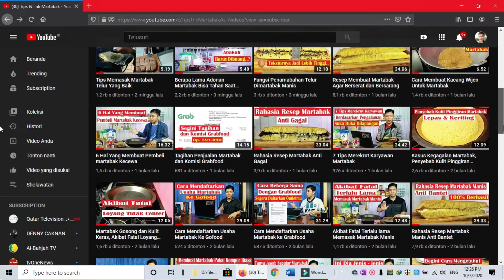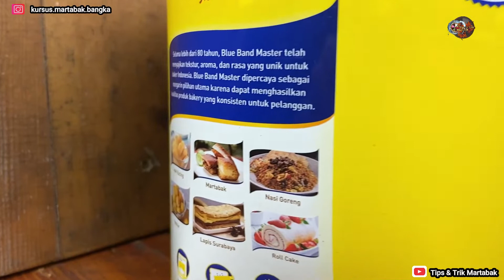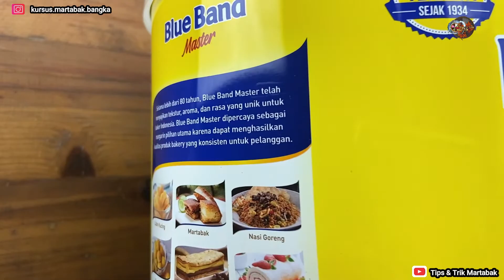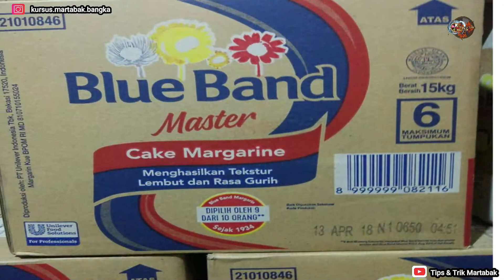Tips Penyimpanan dan Pemakaian Olesan Margarin Untuk Usaha Martabak Agar Lebih Hemat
Hallo Semuanya,
salam satu loyang,,

Dividio kali ini w bakal kasih tahu cara membuat olesan pedagang martabak manis yang wangi dan harum...

apa saja bahan rahasia yang dipakai..?
dan bagaimana caranya..?

simak info lengkapnya dividio tersebut.

Info pembelian bluband:

Pastinya pakai BluebandTakTergantikan

Masukan kode voucher : BBMRTABAK

 Tonton juga video yang lainnya, siapa tahu ada pembahasan yang kalian butuhkan seputar usaha martabak.